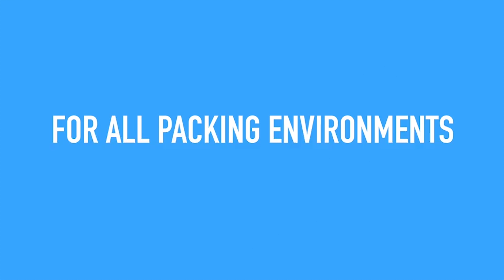Geami WrapPak® EX MINI - The best paper packaging solution!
SPECIAL PRICE - only £27.99

The Geami WrapPak® EX MINI protects your products and enhances the customer experience with its natural, organic in the box experience. The Kraft paper protects from shocks whilst the tissue paper protects from scratches. As a sustainable alternative to bubble wrap each EX MINI produces the equivalent of 2 rolls of 50M bubble wrap.

HURRY offer ends 31st July 2018.